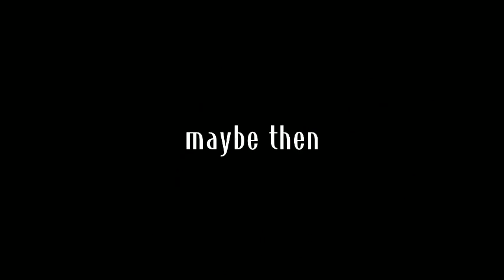// Merry bad end AMV // Among us alternative / by Yukina yoona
I decided to make a humanized version of that video, but then after Red 2/2 came out, I got so many new ideas
sorry if it's bad, my sister doesn't give me time to make this
-App used: Flipaclip, capcut, ibis paint X